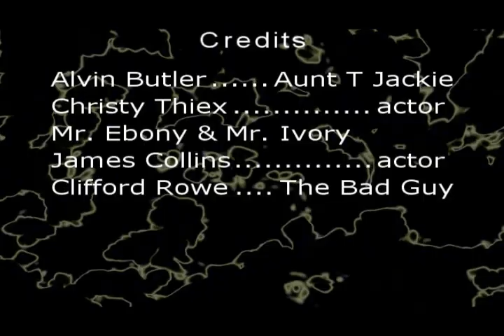Aunt T Jackie Pledges AKA & wakes up in the woOds (Part 2)